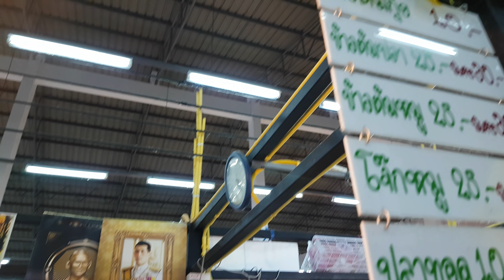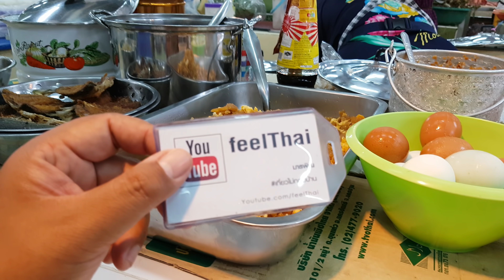ข้าวต้มปลา ตลาดระยอง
กินข้าวต้มปลาที่ตลาดเช้าเมืองระยองครับแถวบขสเก่า